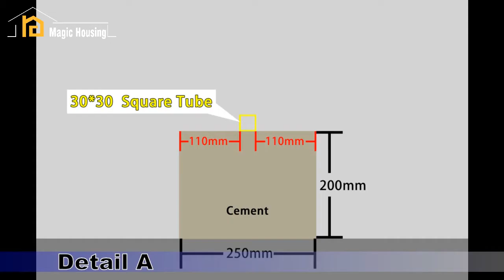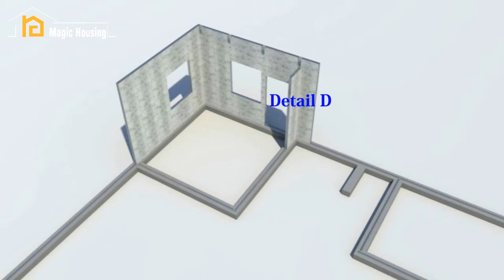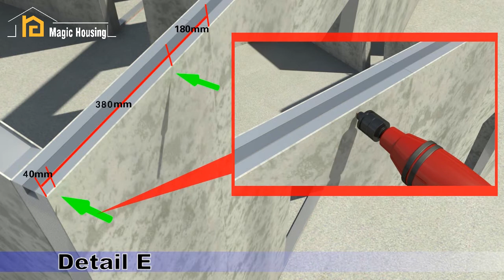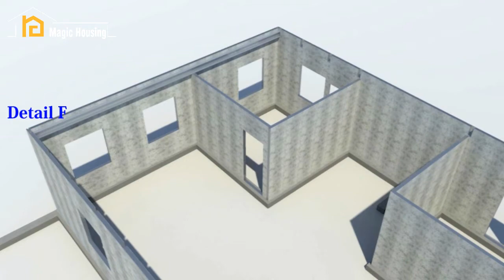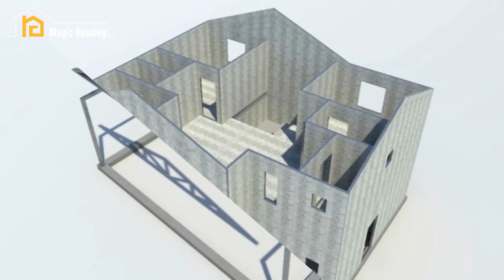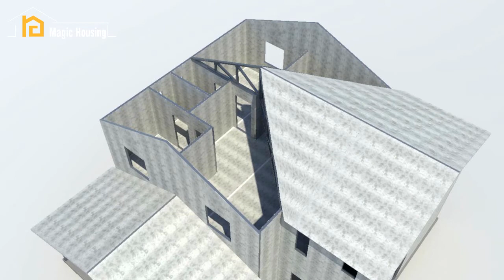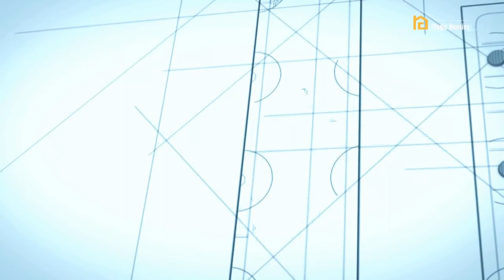Two Story Magic Housing Assembling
modular house, fasting house, villa house